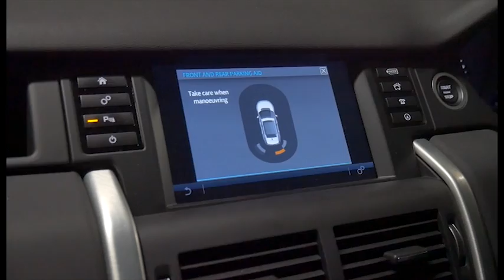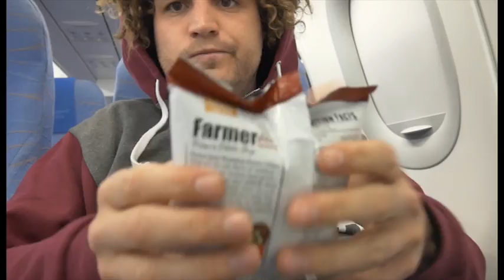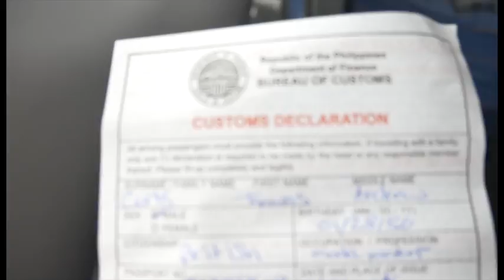leaving home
So my first trip video they will get better i had problems with exposure and sound on this i am learning and this will get better. hope you enjoy ill keep them coming..